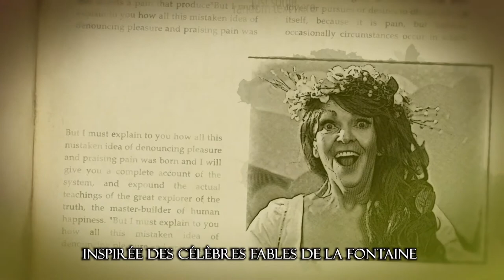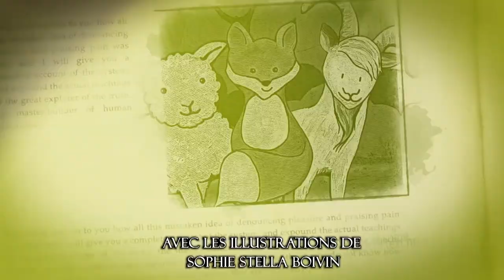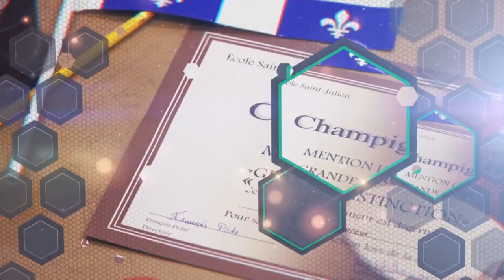Les Fables à la Françoise (S02, É14) l'aigle et la pie